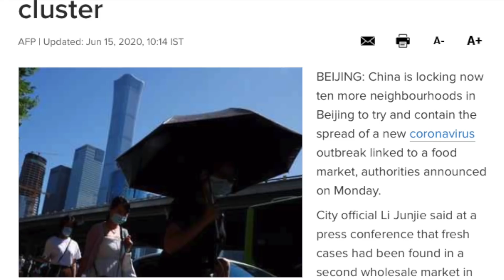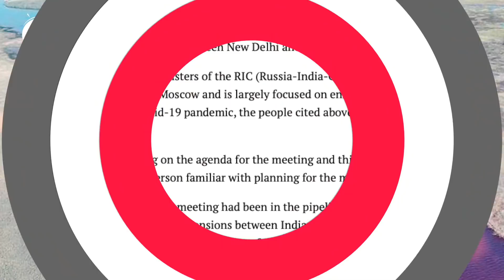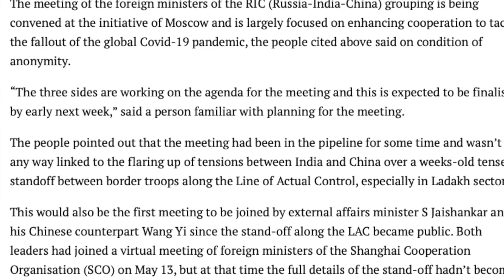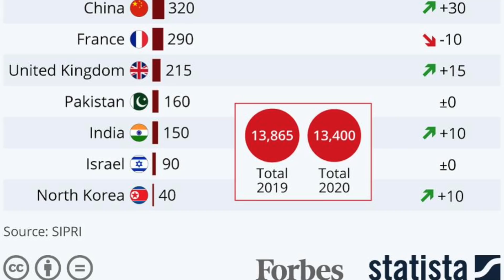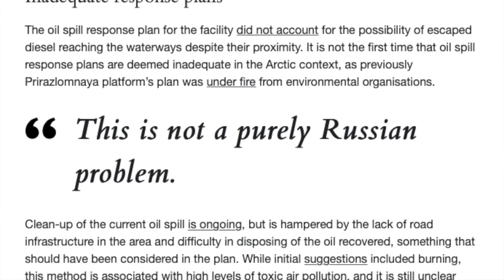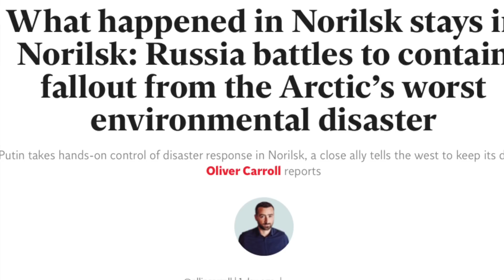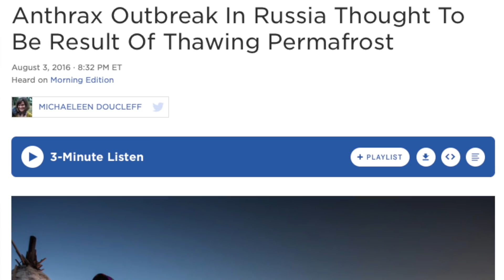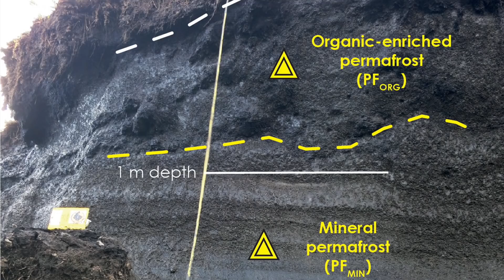2020 Is a Beginning | Arctic Oil vs Future | Permafrost Explained | Tamil Pokkisham | Vicky | TP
இப்படிக்கு,
விக்கி.